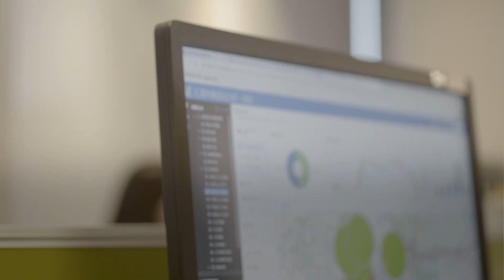Kingold uses analytics to find new opportunities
As China's leading property developer, Kingold chose Oracle Analytics and Oracle Autonomous Data Warehouse to harness its data. The company can now identify real estate investment opportunities, and get insights within hours rather than months.